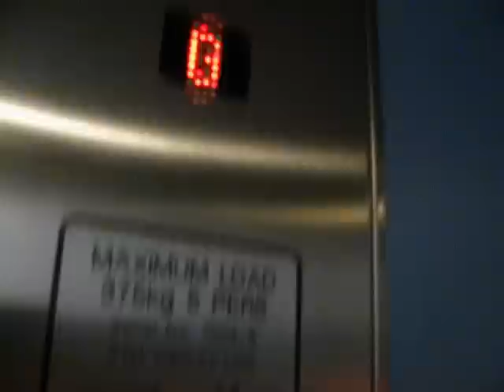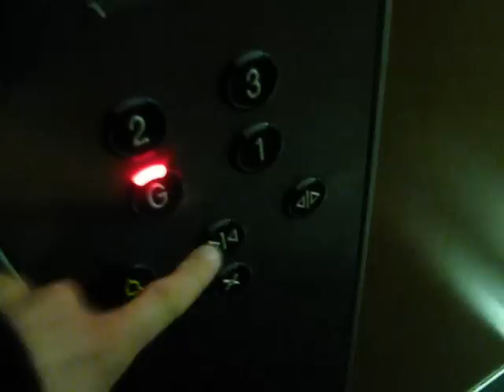30s estate but no original lifts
A 1930s housing estate near denmark hill. There is a selection of different lifts near but none are 30s lifts.